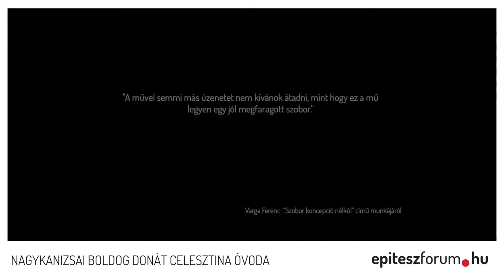MÉD 2017 - Boldog Donáti Celesztina Óvoda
Boldog Donáti Celesztina Óvoda Nagykanizsán

építész:
Falvai Balázs
Nagy Márton
Tatár Balázs
Török Dávid